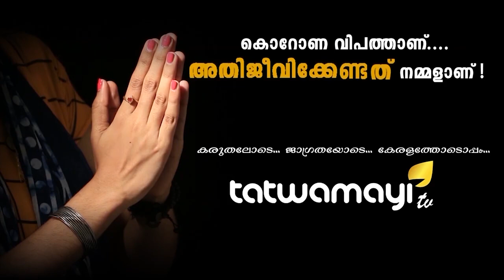കോവിഡിന്റെ ലോക ചിത്രങ്ങൾ കാണൂ..